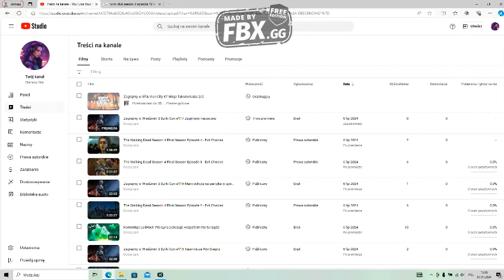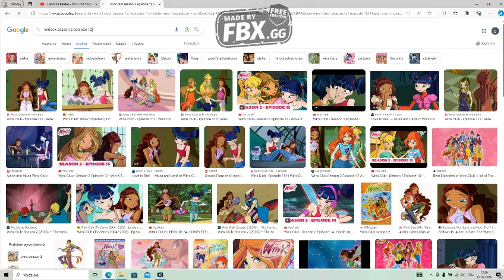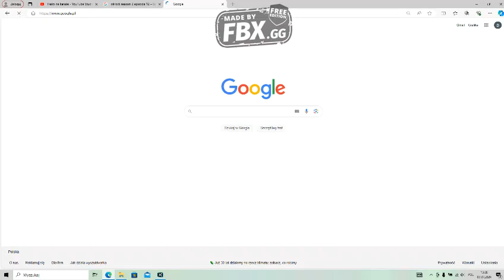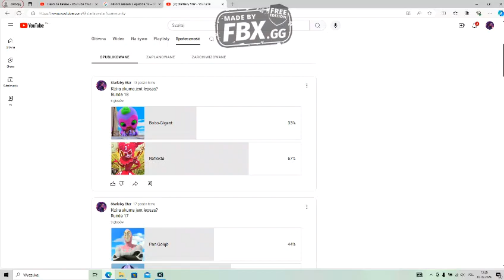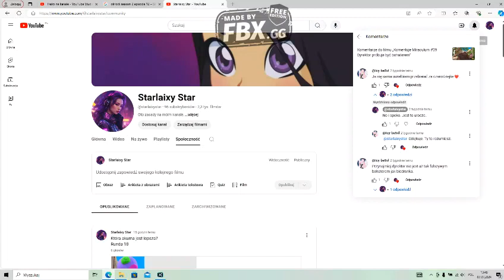Komentuje LoliRock #38 Talia kłamie jeszcze gorzej niż Lila Rossi